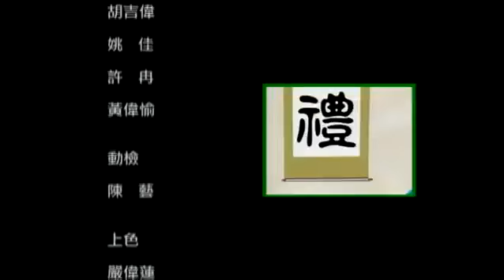孟子說 － 01（粵語）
三寶中心
地址：香港炮台山屈臣道金都大廈商場27A地舖